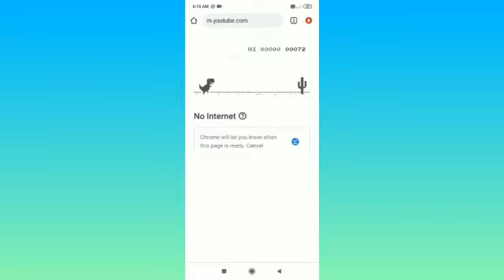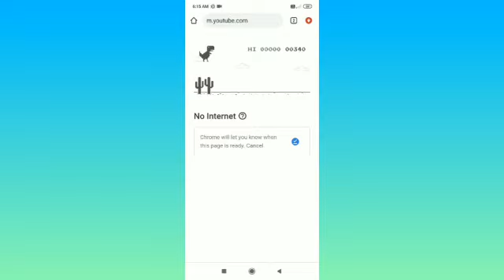Dinosaur 🦕 Game ! Chrome Hidden!